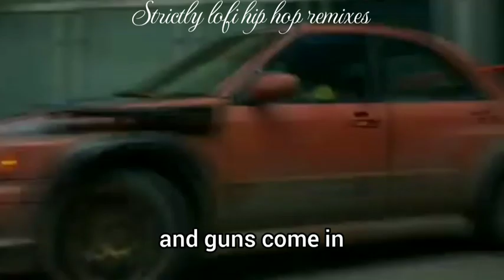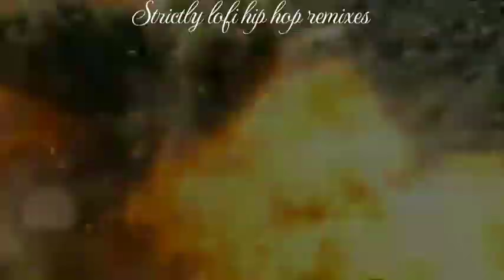metal twisted...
chill sesh